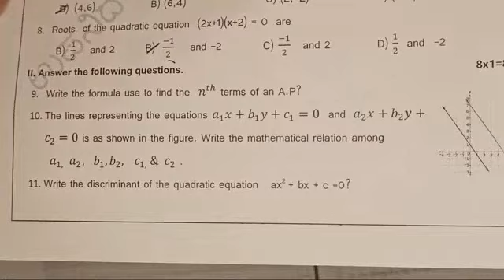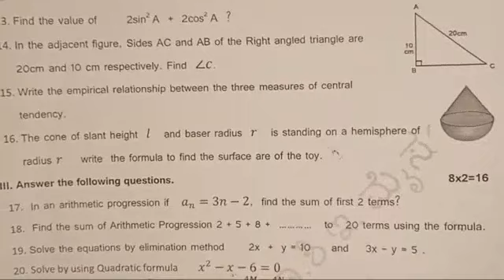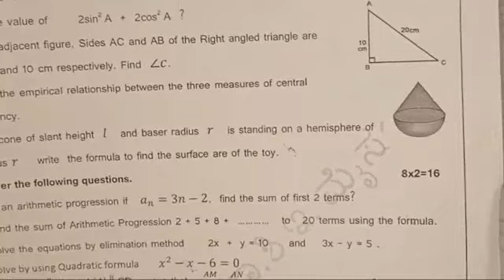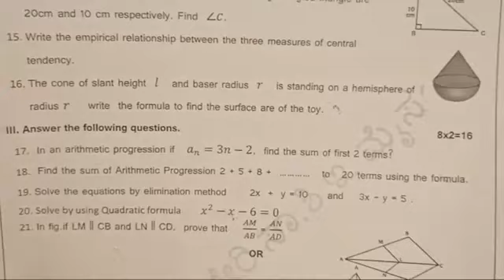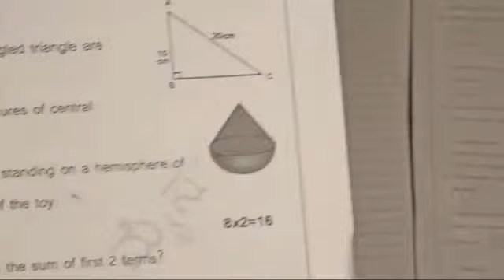SSLC10thMaths Model Paper solutions OldModelPaperQuestions withSolutions PracticeQuestions